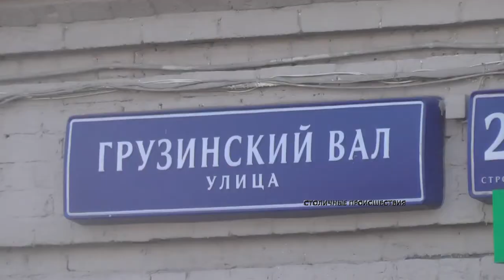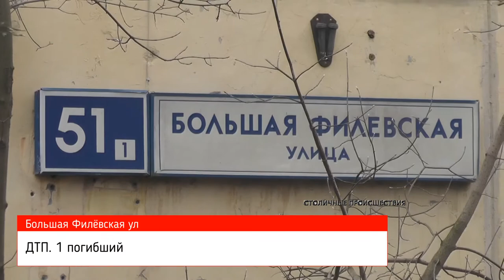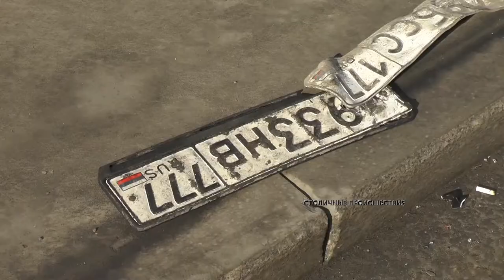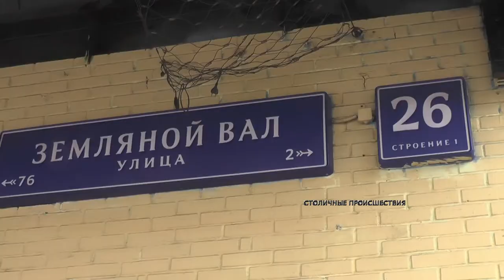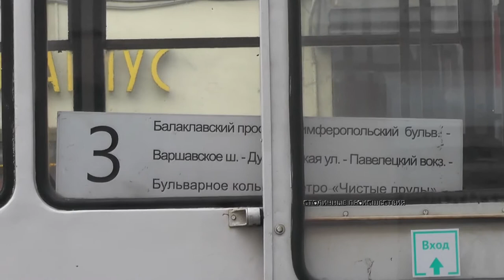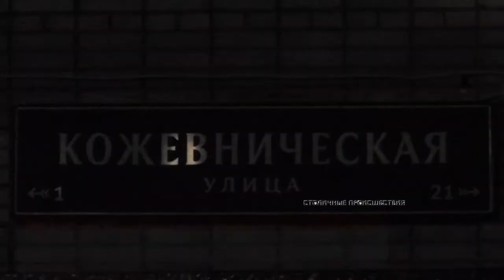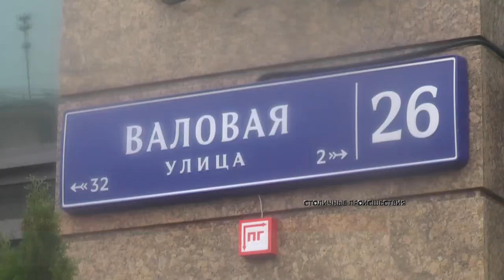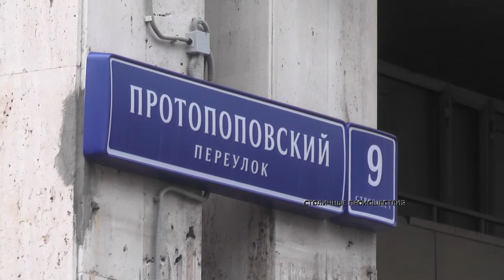Архив происшествий. 2015 год. Часть 3